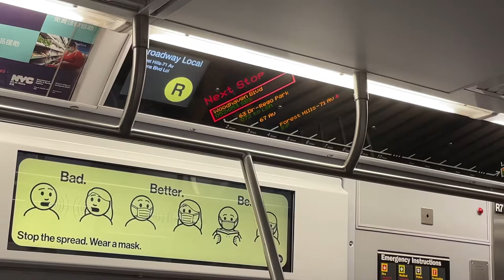MTA subway | Tinker Vlogs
Tinker Vlogs